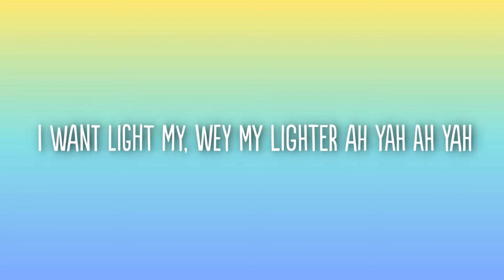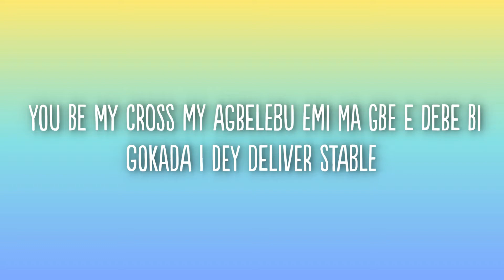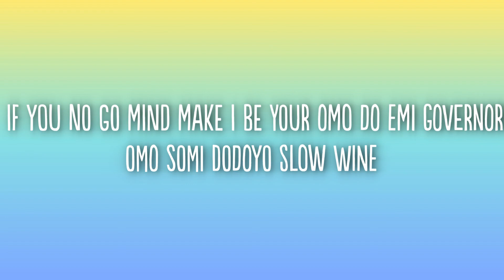Asake - Terminator (Lyrics)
Lyrics:
[Verse 1]
Awe
Come make we talk I no be killer killer hire hire
This your loving get meaning for my body o
I want light my, wey my lighter ah yah ah yah
This your color no be fake oh omo mummy

[Pre-Chorus]
My Banana
Oh my bana
Come chop my bana
Shoni power
Boni kowa
Elemi lo ma last
Ejimailaika
Ejimailaika
Wey my sultana

[Chorus]
Cause you dey amaze
You dey amaze me
Your body amazing
No procrastinating
Terminator
We done get agreement
No terminating
Ngbo ngbo na ngbo ngbo
Nsuh suh suh na nsuh suh suh

[Verse 2]
Mi ra noh ida leka mo rai noh
Fada mokai noh
Fami mora baby okin se minor
Omope ti gbera tan
Koye koma gbeleju
Mr money mowa availablе
You be my cross my agbelebu
Emi ma gbе e debe bi gokada I dey deliver stable

[Pre-Chorus]
My Banana
Oh my bana
Shoni power
Boni kowa
Ejimailaika
Ejimailaika
Wey my sultana